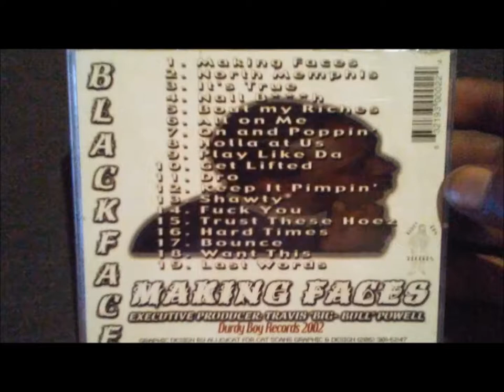Nall Bit - Blackface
MAKING FACES

Blackface - Itz True Ent.

Fall - 2000

Author, Composer : David Smalls

Composer, Author : Tyrone Orr

2017 B. Fizzle / Itz True Entertainment